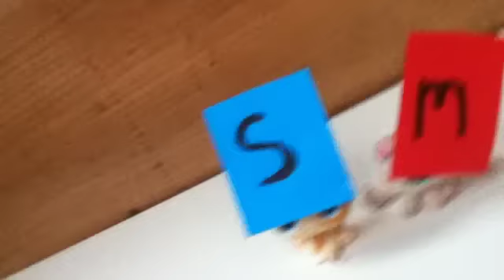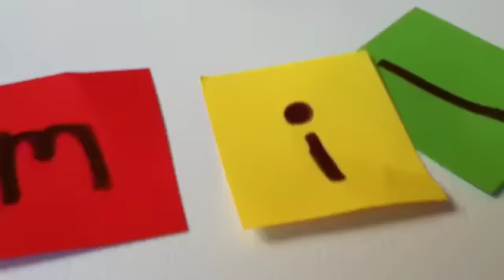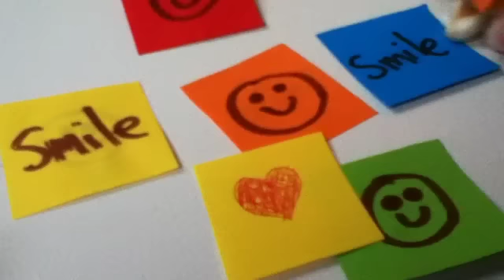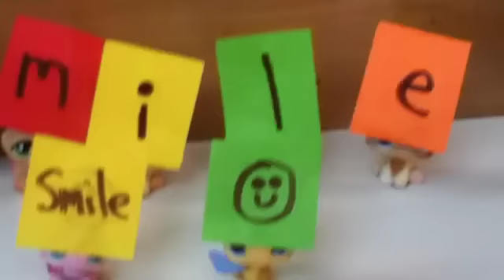LPS Music Video "You’re Never Fully Dressed Without a Smile"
Fan video of "You’re Never Fully Dressed Without a Smile" by Sia.